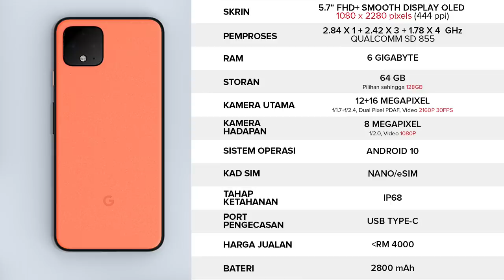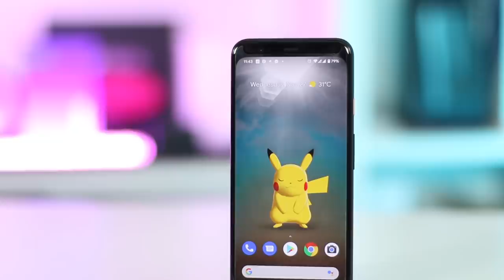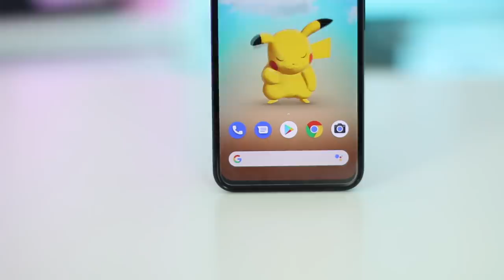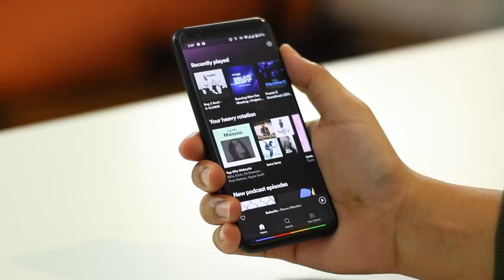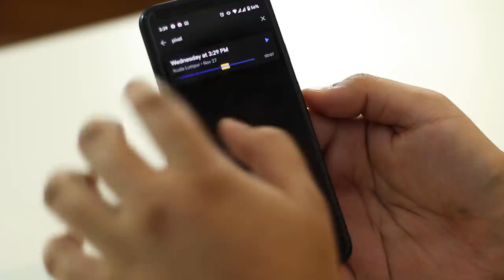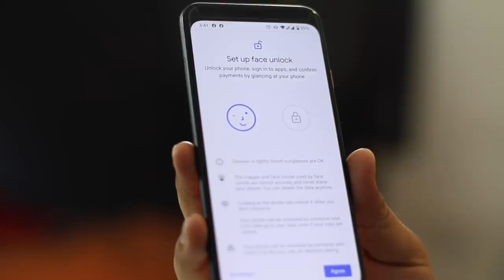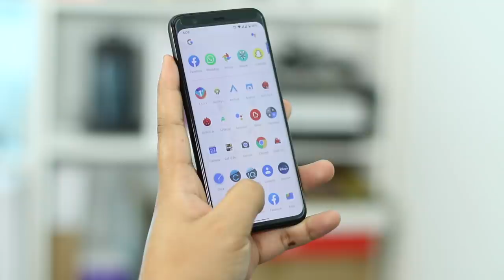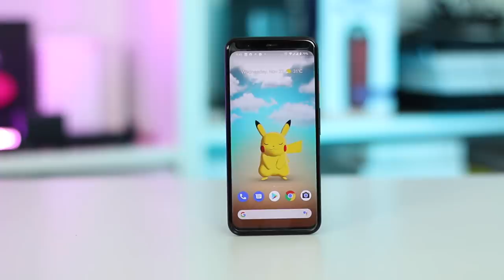Google Pixel 4 - Tak Berbaloi?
Peranti yang sangat dinantikan oleh penggemar jenama enjin carian, terkenal dengan menawarkan kamera tercantik ini telah lama kami gunakan sebagai peranti utama. Ia menawarkan spesifikasi yang mungkin tidak begitu menonjol jika dibandingkan bersama jenama-jenama popular seperti samsung, huawei dan sebagainya. Namun apa yang membuatkan peranti ini cukup terkenal adalah penawaran android asli yang lebih ringkas dengan memfokuskan pembantu maya Google Asistant terbina yang tidak lagi perlu diseru bagi membolehkan arahan anda didengari. Sila lihat video penuh